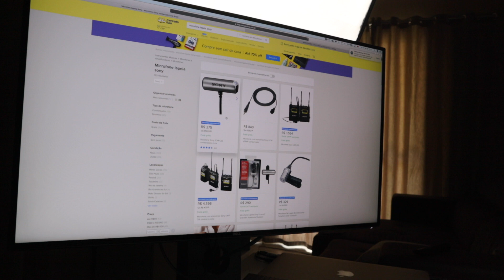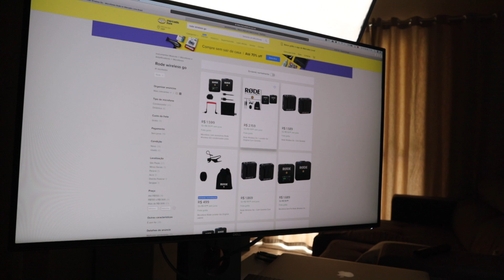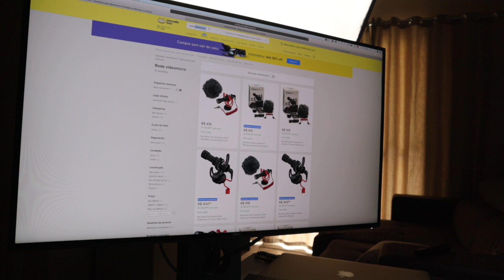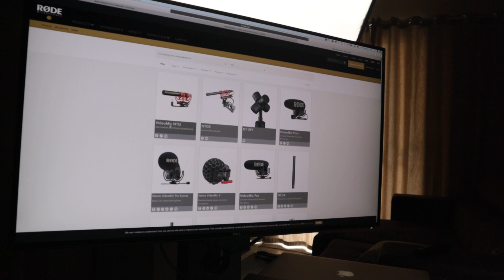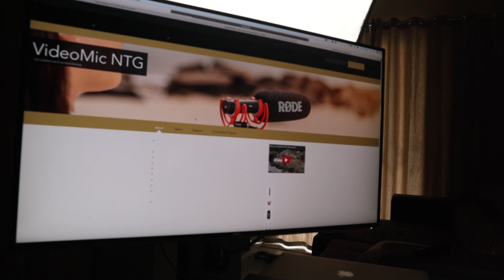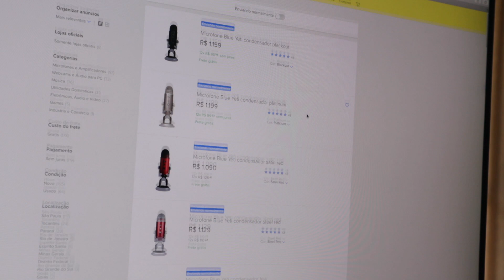Qual microfone de entrada comprar